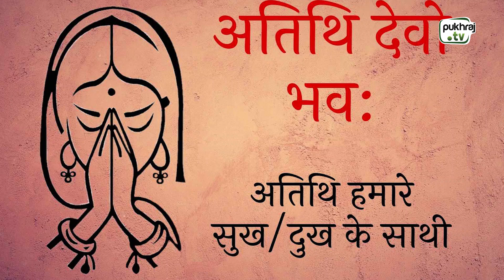Do You Know || Atithi Devo Bhava